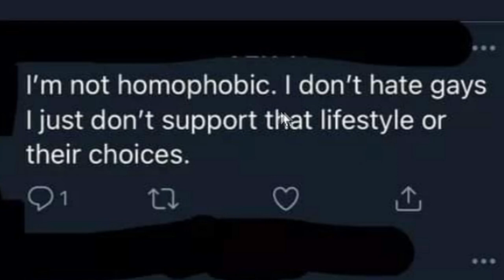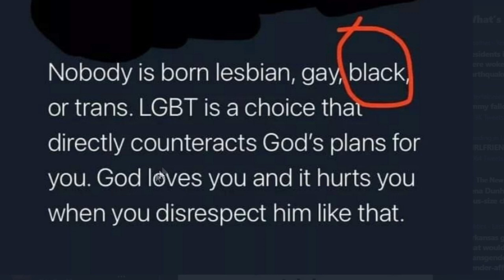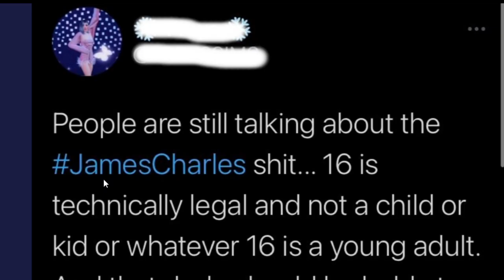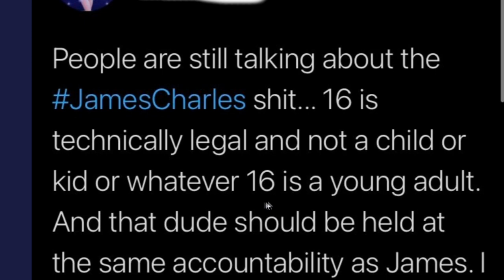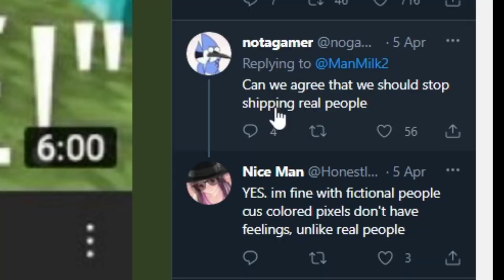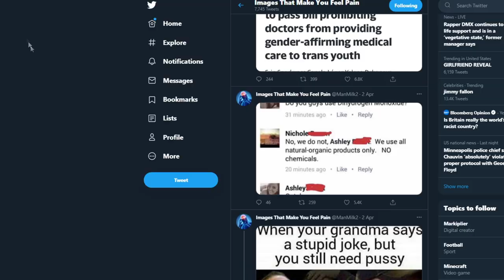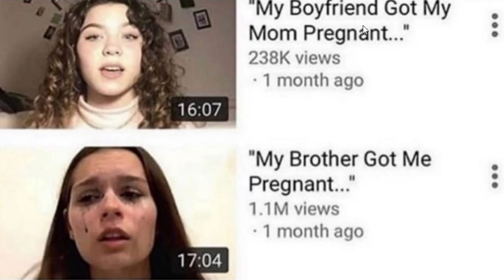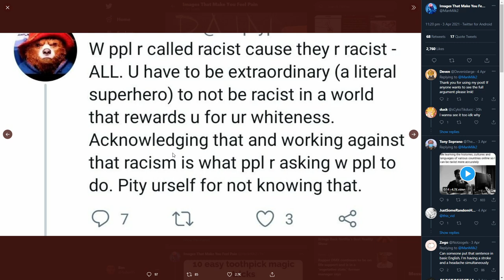Twitter Images that make you feel Pain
Images that make you feel pain or Twitter Images that make you feel Pain HAHA
or some might say cursed images